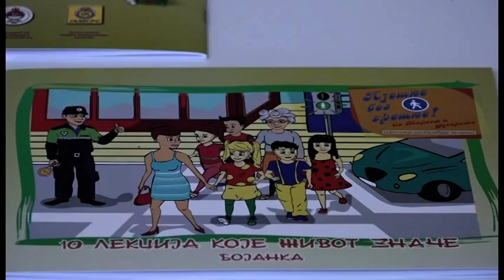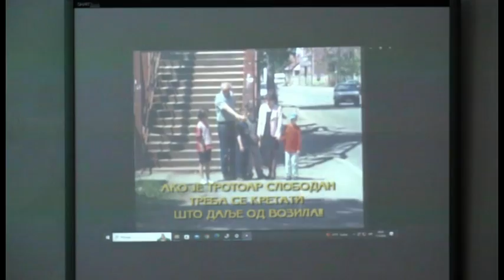Održano predavanje o bezbjednosti prvačića u saobraćaju